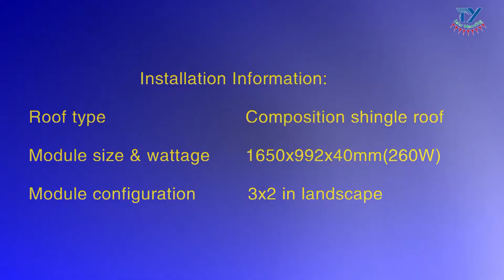Rail-less Solar Racking System for Composition Shingle Roof with Easy Installation CY-ZJ10-1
This solar rack is designed for composition shingle roof. Rail-less is the main feature which helps to save installation time&labor and cost. The 100% aluminum allows it a good performance on anti-corrosion. Height and span adjustment makes it more flexible.